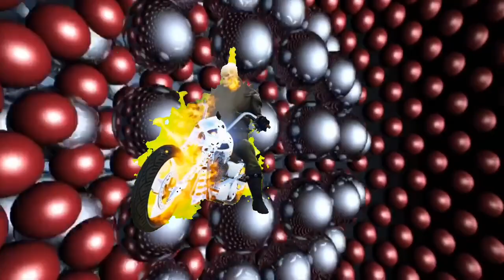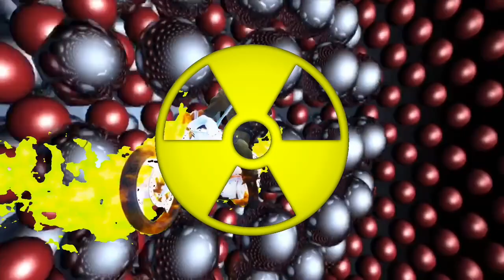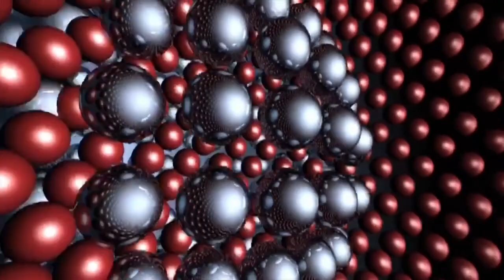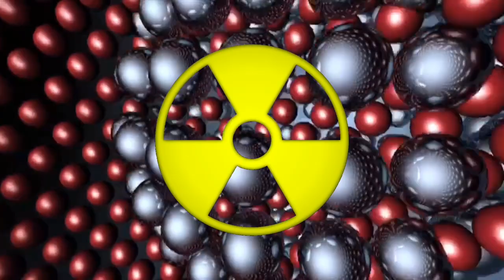Atomic Motorcycle by All Atomic